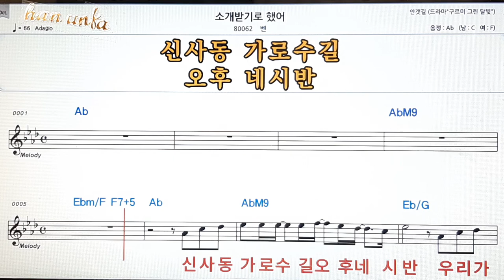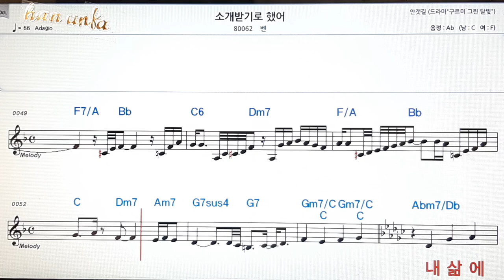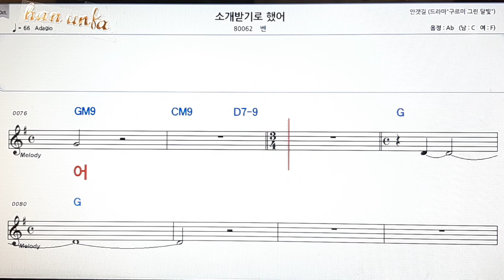고개 받기로 했어/벤👍노래 반주, 코드 악보,가라오케💋Karaoke*Sheet Music*Chord*MR